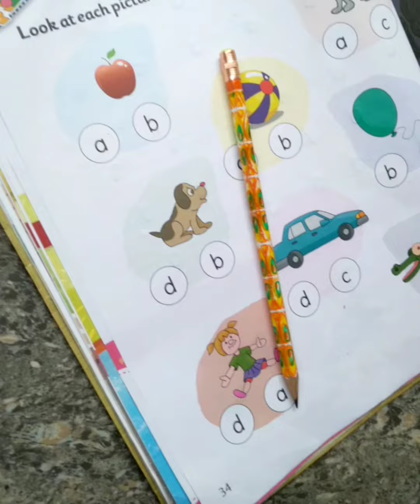Lkg English worksheet 3